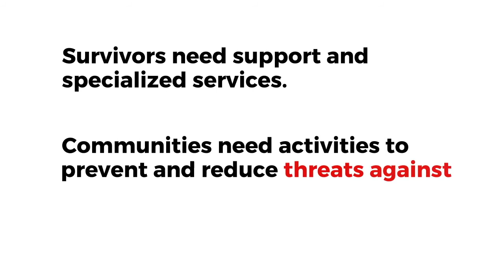Mine Action Key Asks (Part 1): Syria Protection Funding Social Media Campaign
Protection funding can support survivors of explosive ordnances with specialized services.